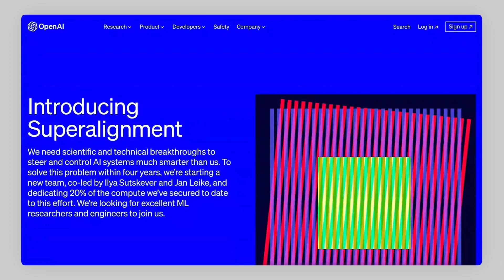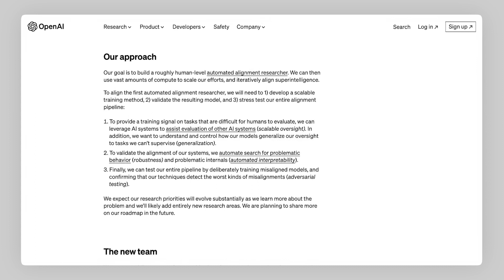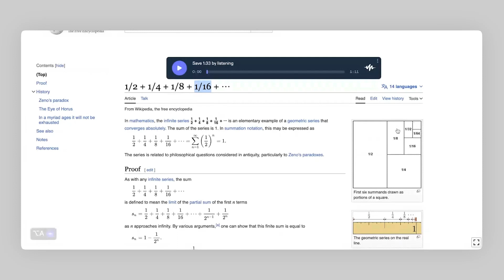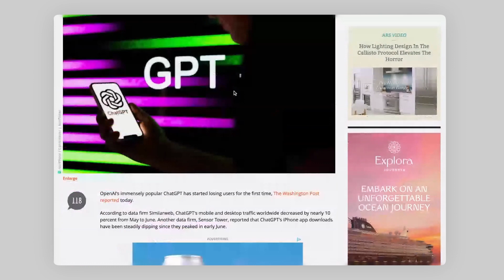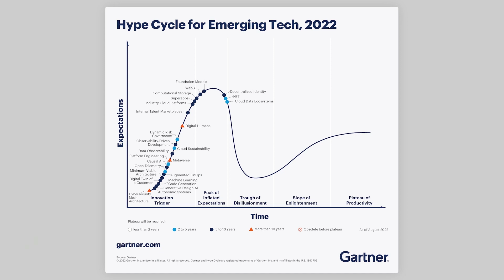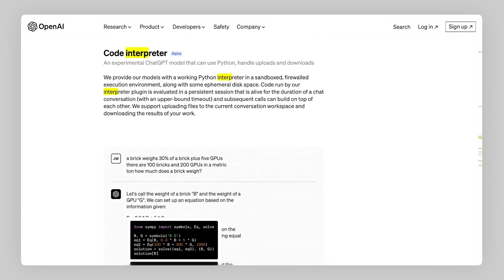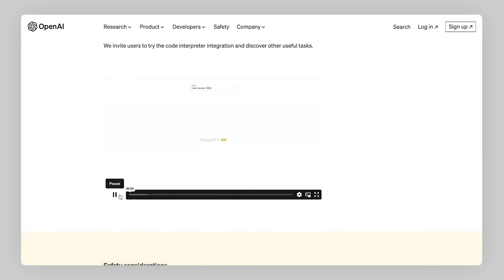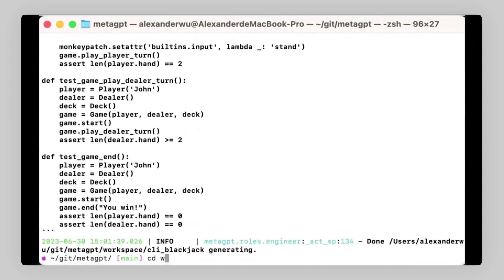Superalignment Between Humans And Superintelligence | b-log Podcast EP. 14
In this episode of b-log, Brad and Chris delve into the intricate dynamics and implications of superalignment.

We dive deep into the meaning behind alignment of human goals with the immense capabilities of superintelligence.

So make sure you watch the entire episode to understand the potential benefits and challenges that arise when humans work to bridge the gap between our own intelligence and the vast capabilities of superintelligence.

Automate business processes end-to-end with guaranteed results using super.AI Intelligent Document Processing (IDP)

Sources:
AI News
• Introducing Superalignment
We need scientific and technical breakthroughs to steer and control AI systems much smarter than us. To solve this problem within four years, we’re starting a new team, co-led by Ilya Sutskever and Jan Leike, and dedicating 20% of the compute we’ve secured to date to this effort. We’re looking for excellent ML researchers and engineers to join us.
• ChatGPT users drop for the first time as people turn to uncensored chatbots
Data shows ChatGPT use decreased by nearly 10 percent from May to June.
Big updates to ChatGPT functionality and GPT-4 API availability
• 📣 Code Interpreter will be available to all ChatGPT Plus users over the next week.
• 📣 GPT-4 API is now available to all paying OpenAI API customers.

Open-source AI
• MetaGPT: Multi-Agent Meta Programming Framework
1. MetaGPT takes a one line requirement as input and outputs user stories / competitive analysis / requirements / data structures / APIs / documents, etc.
2. Internally, MetaGPT includes product managers / architects / project managers / engineers. It provides the entire process of a software company along with carefully orchestrated SOPs.

Timestamps:
(0:00) Introduction
(0:43) Introducing Superalignment
(10:02) The Singularity
(16:07) OpenAI’s ChatGPT Artificial Intelligence Chatbot
(24:10) Artificial Intelligence Plugins
(32:29) Meta GPT
(34:48) super.AI’s Enterprise Application